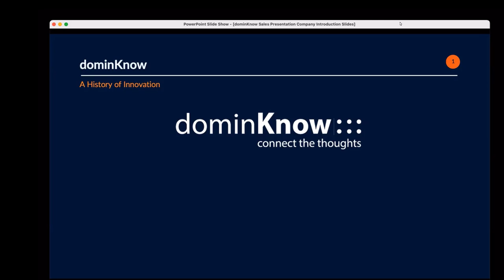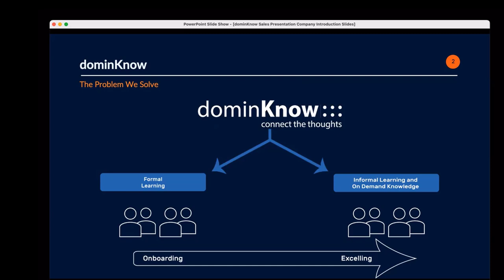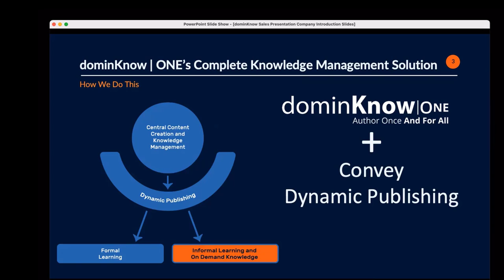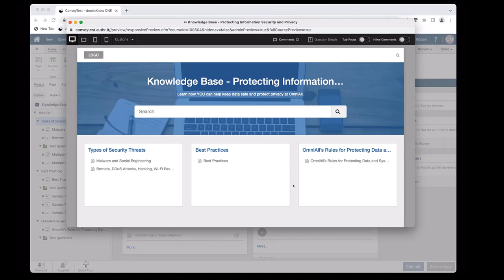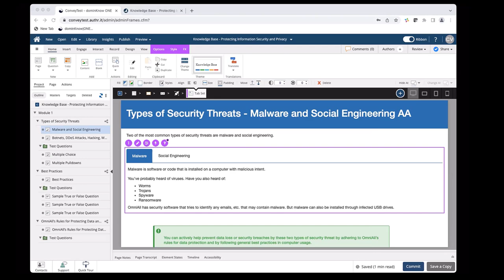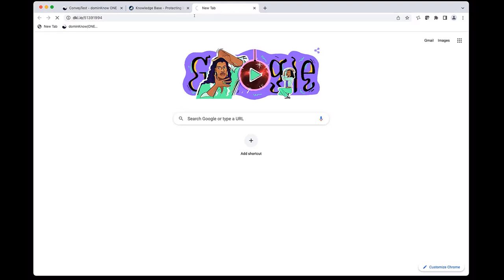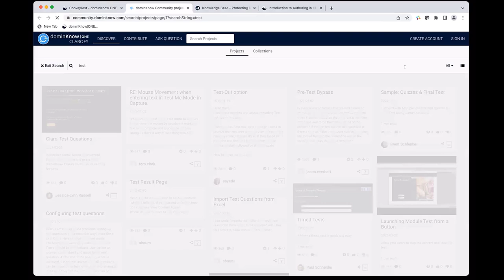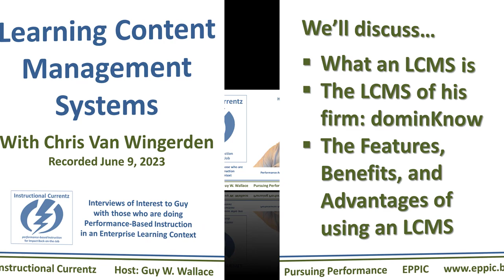Instructional Currentz 2023 LCMSs with Chris Van Wingerden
Chris Van Wingerden shares an overview of Learning Content Management Systems (LCMSs) and his firm's LCMS product: dominKnow.